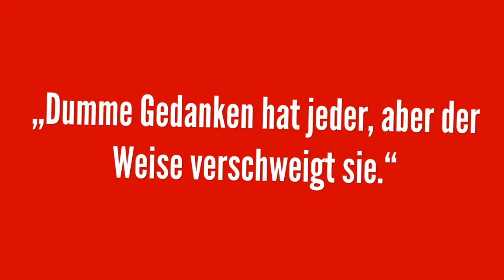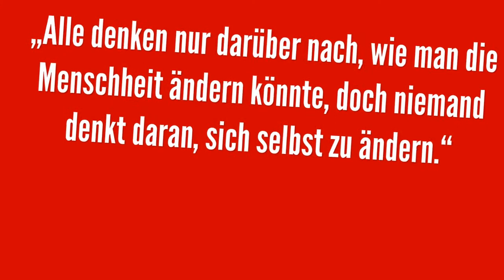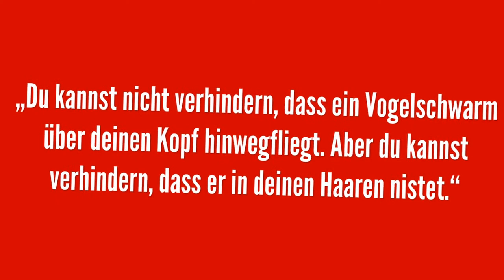12 Schöne Sprüche zum Nachdenken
Falls Dir die Sprüche gefallen haben würde ich mich über ein Kommentar oder auch Like freuen.

Sprüche aus dem Video:

„Es kommt nicht darauf an, dem Leben mehr Jahre zu geben, sondern den Jahren mehr Leben zu geben.“ – Alexis Carrel

„Wir denken selten an das, was wir haben, aber immer an das, was uns fehlt.“ – Arthur Schopenhauer

„Du wirst morgen sein, was Du heute denkst.“ – Buddha

„Wir sind, was wir denken. Alles, was wir sind, entsteht aus unseren Gedanken. Mit unseren Gedanken formen wir die Welt.“ – Buddha

„Nicht den Tod sollte man fürchten, sondern dass man nie beginnen wird, zu leben.“ – Marcus Aurelius

„Dumme Gedanken hat jeder, aber der Weise verschweigt sie.“ – Wilhelm Busch

„Alle denken nur darüber nach, wie man die Menschheit ändern könnte, doch niemand denkt daran, sich selbst zu ändern.“ – Leo Tolstoi

„Die Seele hat die Farbe deiner Gedanken.“ – Marcus Aurelius

„An sich ist nichts weder gut noch böse, das Denken macht es erst dazu.“ – William Shakespeare

„Weil Denken die schwerste Arbeit ist, die es gibt, beschäftigen sich auch nur wenige damit.“ – Henry Ford

„Freundlichkeit in Worten schafft Vertrauen. Freundlichkeit im Denken schafft Tiefe. Freundlichkeit im Geben schafft Liebe.“ – Lotse

„Du kannst nicht verhindern, dass ein Vogelschwarm über deinen Kopf hinwegfliegt. Aber du kannst verhindern, dass er in deinen Haaren nistet.“ – Martin Luther